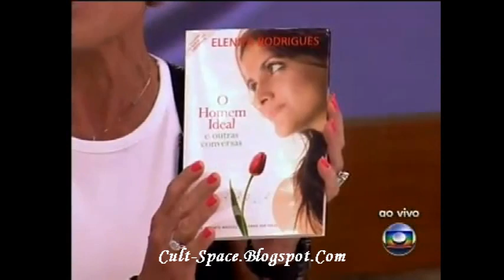Lavanderia BBB10 (Mais Você na íntegra) - Parte 04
Todos os participantes da 10ª edição do BBB se reunem no programa Mais Você de Ana Maria braga, afim de "lavar a roupa suja". (05/04/2010) Parte 04 - Como os vídeos do programa todo eram imensos e o youtube não permite vídeos assim, enviei-os para outro site. Para visualizar acesse